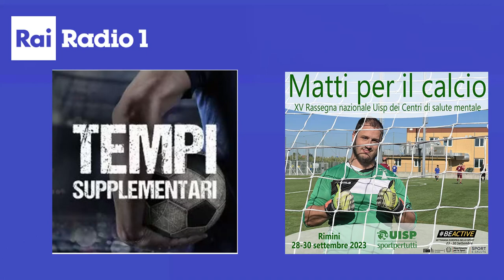Uisp sulla Rai: le voci in diretta su Radio1Rai Sport, dai campi di Matti per il calcio